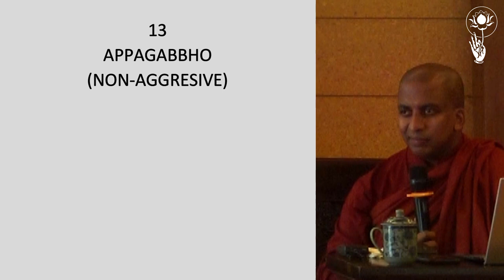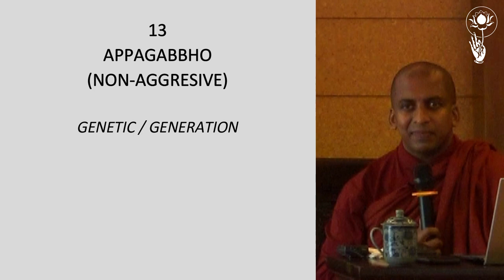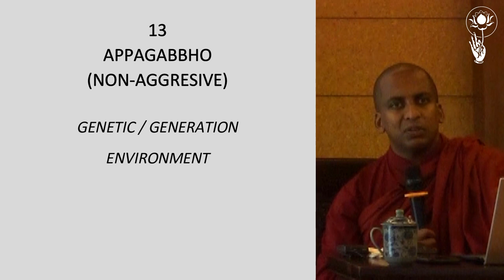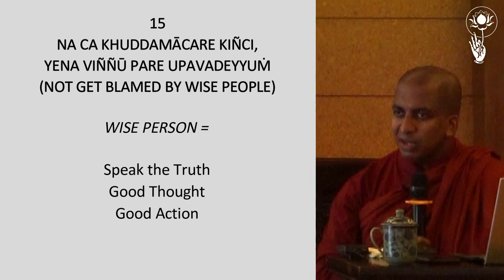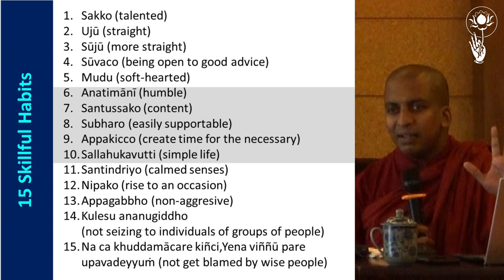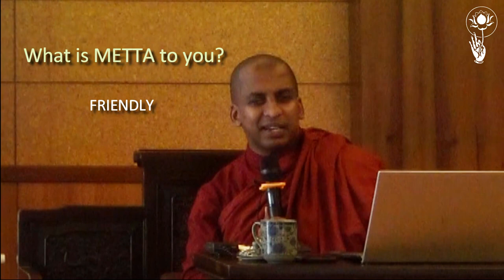BOUNDLESS - Karaṇīya Mettā Sutta (Part 5) - Bhante Dr Chandima